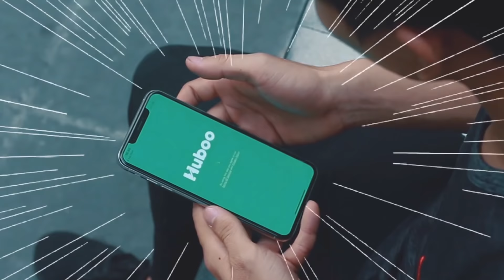PUBG Mobile | Gặp Phải Team Best Gáy Trên Máy Bay - Bo Cuối Lại Gặp Fan ...và Cái Kết...